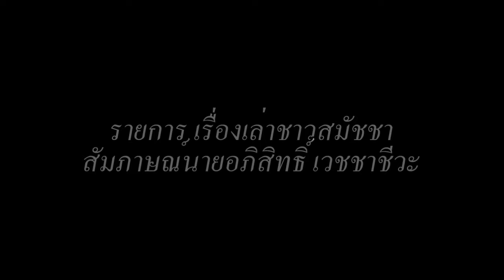รายการ “สื่อสารนโยบายสาธารณะกับอภิสิทธิ์ เวชชาชีวะ”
รายการ “สื่อสารนโยบายสาธารณะกับอภิสิทธิ์ เวชชาชีวะ” (หัวหน้าพรรคประชาธิปัตย์) ผู้ดำเนินรายการโดย คุณเจริญลักษณ์ เพ็ชรประดับ (ผู้อำนวยการมูลนิธิขอนแก่นทศวรรษหน้า)